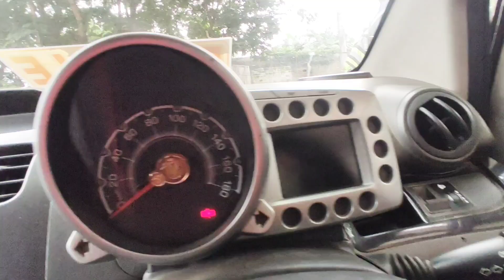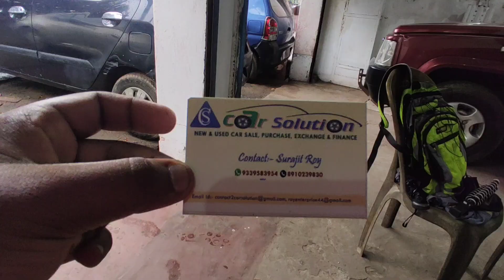used car in kolkata Started At Just ₹90000😱😱/Cervolet-l10-Sumo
Google map
Car Solution
Rishta bhagkhal opposite Reliance petrol pump

Car Solution
phone no
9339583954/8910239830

Thanx For Watching Stc Vlogs